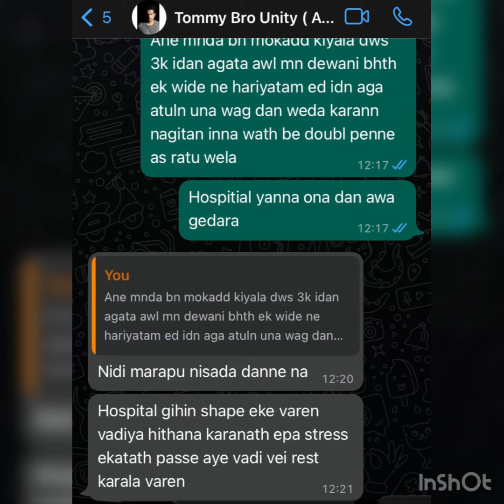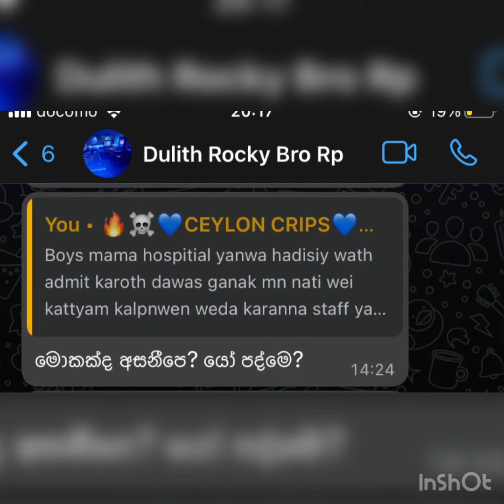ඒ ආශිර්වාදයට ඒ ආදරේට තෑන්ක්ස් හෑමොටම හැමදාමත් හදවතේ ඉන්නවා 🙏💙